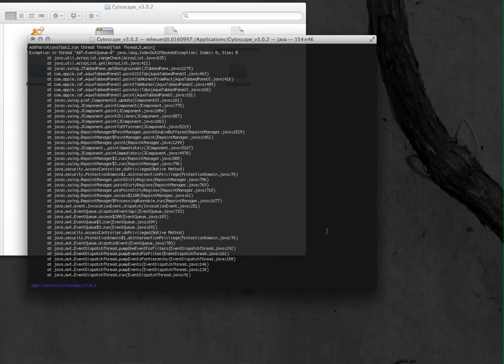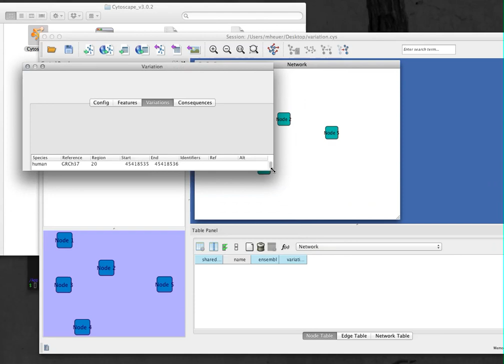Cytoscape 3 UI threading issue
When running a Cy 3 app in Cytoscape 3.0.2 started from the commandline with ./cytoscape.sh, it works ok.

When running the same Cy 3 app in Cytoscape 3.0.2 started from the Cytoscape application icon, the UI shows threading issues.  Is it possible that some Cytoscape internal UI classes are created on different threads (i.e. not the AWT Event Thread) based on how it is instantiated?